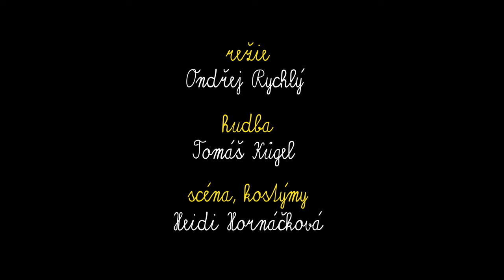Princezna na ocet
Bylo, nebylo, byla jedna princezna Josefínka, třináctá dcera pana krále. Ta, na kterou už nezbyl vůbec žádný ženich ani věno a ona měla zůstat doma na ocet. Ale copak to jde, aby princezna byla na ocet? Josefínka to tak rozhodně nenechá.

Přijde se podívat na původní českou pohádku s odvážnými dívkami, veselými čerty a spoustou písniček. A třeba se dozvíte i to, jak se čerti připravují na Mikuláše a o čem jim vypráví čertovská babička.

Inscenční tým:
autor: Jana Ozoráková
režie: Ondřej Rychlý
dramaturgie: Jana Ozoráková
výprava: Heidi Hornáčková
hudba: Tomáš Kůgel
pohybová spolupráce: Lilian Fischerová

Osoby a obsazení:
Princena Josefína: Jana Trojanová
Anička, Belzezubka: Lilian Fischerová
Satanda, Luciferda, Král: Ondřej Dvořák/Viktor Zavadil